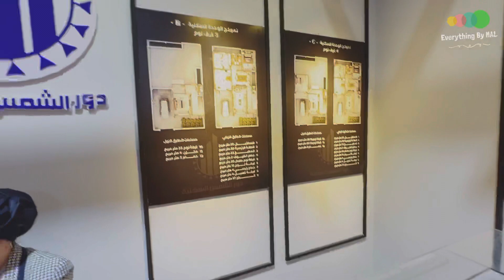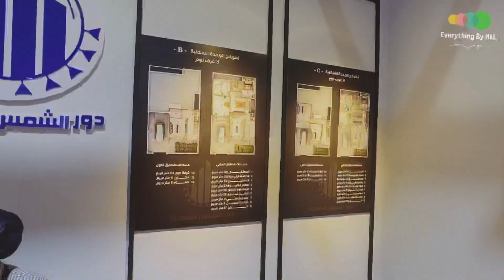نظام بيوت ❤️مجمع دور الشمس السكنية ❤️ بغداد